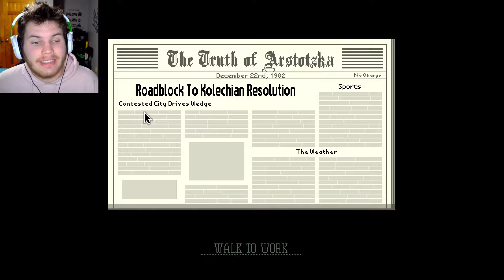WE MADE IT / Papers Please - ENDING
This is the finale of this amazing experience, thank you all who watched all the way through i very much appriciate, thanks all for the support. Enjoy!